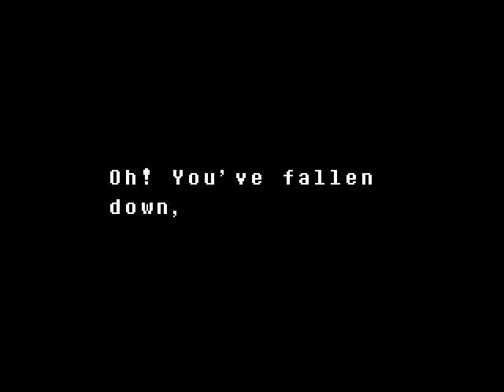Archiegames Plays Undertale Genocide Part 3 Waterfall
In this part we go through waterfall kill everything in site, I'm not crazy I swear.